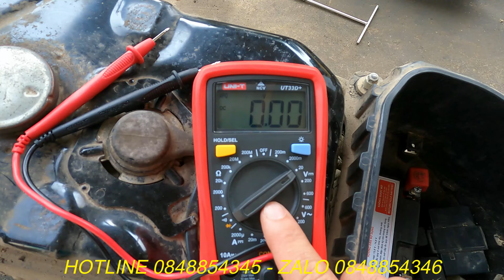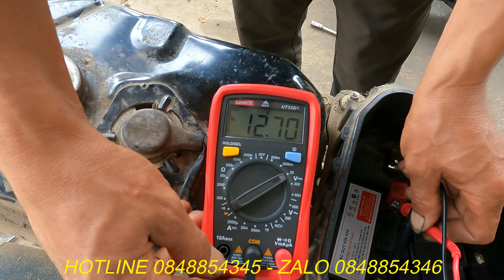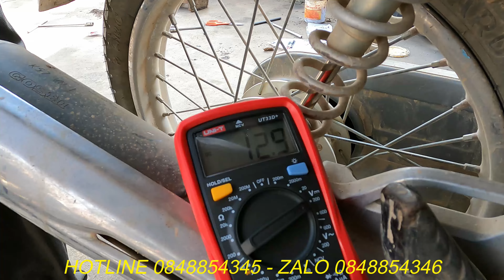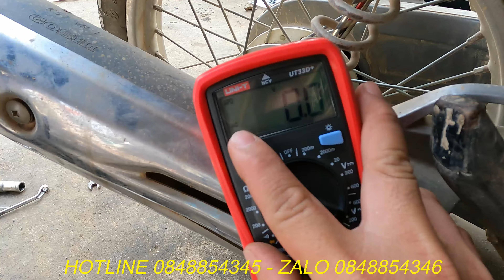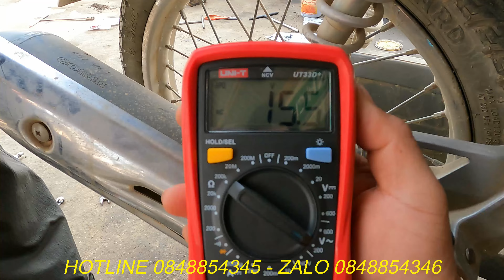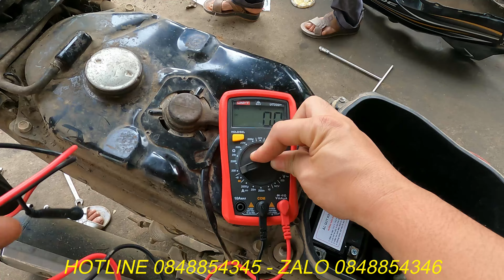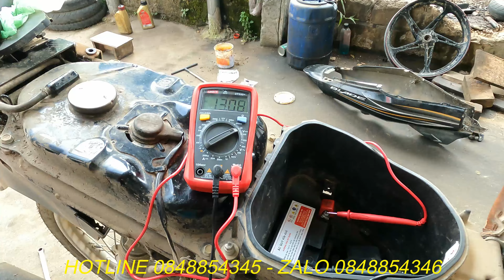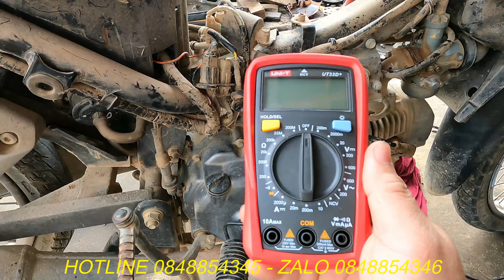xe số Blade hết điện bình và tắt máy giữa đường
- hỏng hệ thống nạp dẫn đến tắt máy. Nhuyên nhân và cách sửa chữa.
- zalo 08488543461